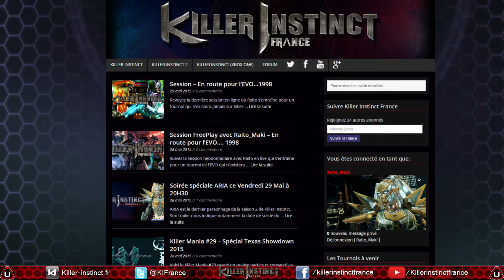Stream spécial ARIA - Partie 1